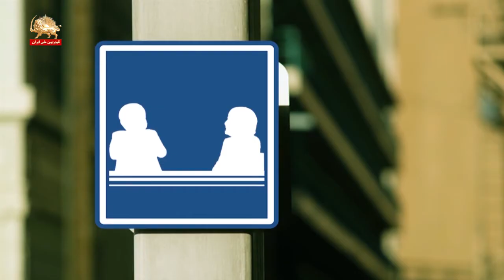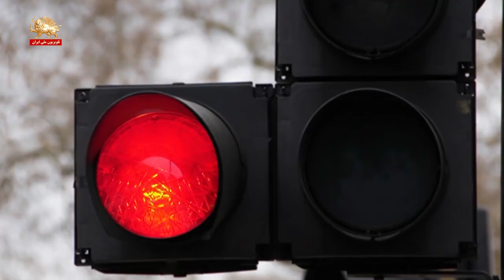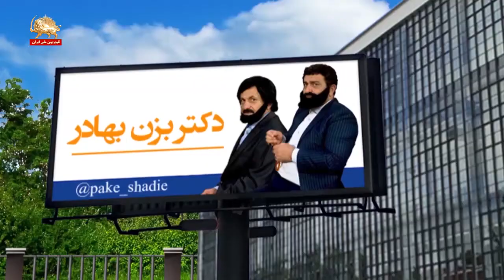پیک شادی -چهارراه استراتژیک- ۱۷بهمن۹۸